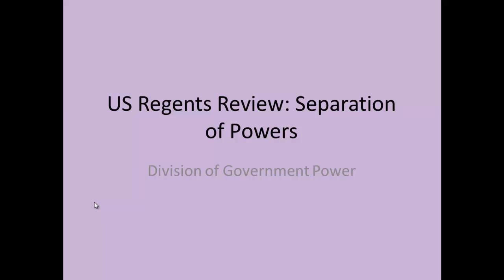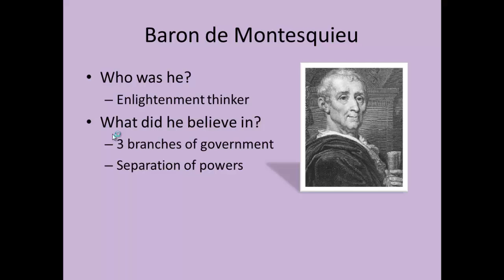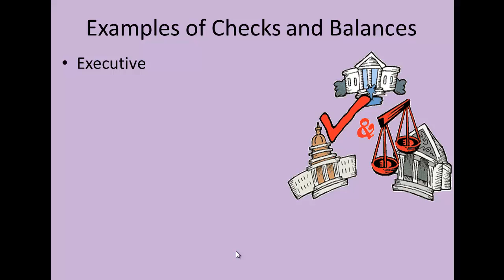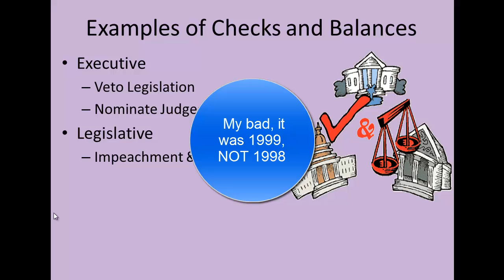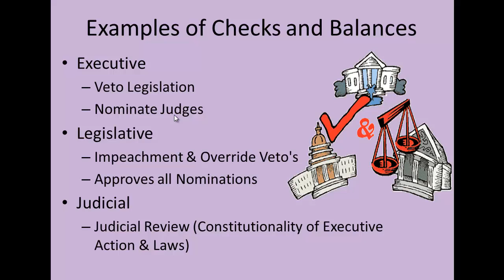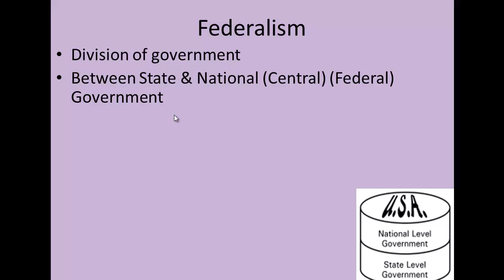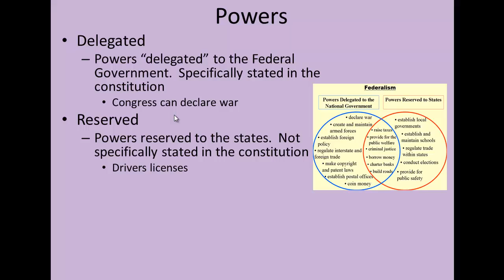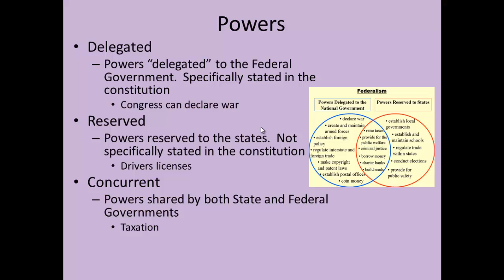US Regents Review: Separation of Powers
In this video, Mr. Lorenc and Mr. Norris cover separation of powers and key ideas from the Constitution.